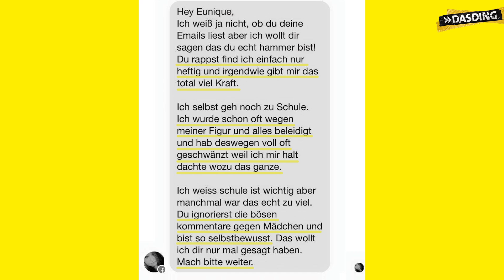Eunique - Wie viel Drama steckt in ihr? | DASDING Interview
***ACHTUNG! (GANZ) WICHTIGE DURCHSAGE - Podcast ist da!***
Hat auch einen (ganz) guten Namen: ENDORPHINE FÜR DELFINE! Gibt’s (ganz) sicher überall wo es Podcasts gibt.
Wenn du unsere Interviewformate Scratched und Song-Tindern okay bis mittelmäßig sehr gut findest, dann magst du den sicher auch ein bisschen. Wir (Walerija und Johannes) machen da nochmal alle Lampen an und blicken auf die Dinge, die ihr bei den Interviews hier bei Youtube nicht sehen konntet, weil keine Kamera lief. Wir sprechen außerdem über spannende Aussagen und Backstagebereiche und machen Delfine nach. Das letzte klingt sicher überzeugend!
Hier gibt es den Link zu Spotify, iTunes und anderen sehr tollen Podcastanbietern im Universum:

Bei Scratched mit Eunique sprechen wir über die Worte, die am meisten in ihren Songs verwendet werden: Auf wie viel "Drama" muss man sich bei Eunique einlassen? Welches "Ja" hat sie schon mal bereut? Wann hat Eunique das letzte mal einen "Bluff" gebraucht? Und was hat es eigentlich mit Euniques Hassliebe zu Disney auf sich?

Bei Scratched wird der Songtext zum Interview und die Stars bestimmen welche Frage sie wann beantworten! Sie kratzen die Worte frei, die am meisten in ihren Songs vorkommen. Und zu jedem Wort gibt es eine Frage!

Hier kommst du zur Song-Tindern Playlist mit Stars wie Miami Yacine, Nura, Casper & Marteria, Bilderbuch und mehr:

Hier kommst du zur Scratched Playlist mit Stars wie Billie Eilish, Twenty One Pilots, Lena Meyer-Landrut und mehr:

♪ Podcast: "Endorphine für Delfine", überall wo es Podcasts gibt